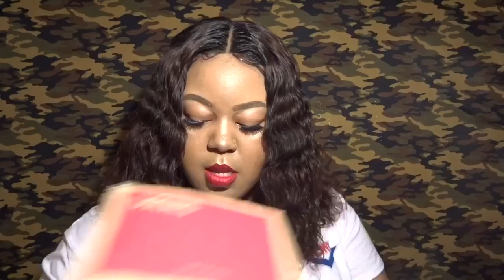Cinco For Summer Challenge | Top 5 Summer Sneakers | What Are You UnDS | Life as Aisha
I’m back with a new video! I know long time, no see lol. But let’s kick off summer the right way and get back on track.
Cinco For Summer Challenge

Challenged by:
MeNMyKickz